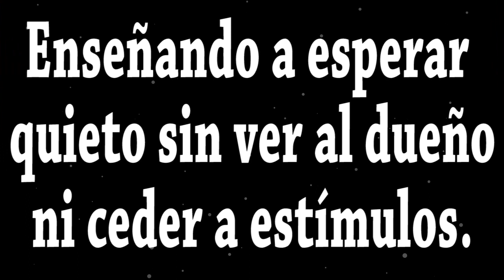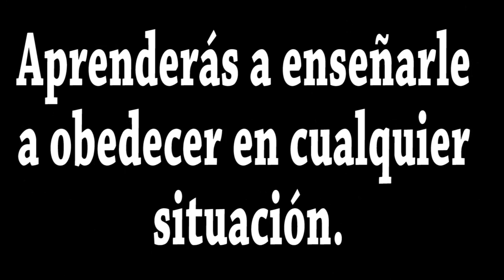Como enseñar el quieto. Curso de adiestramiento en obediencia online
Visita para acceder al vídeo curso de adiestramiento online.
En este vídeo verás como explico uno de los pasos más importantes para fijar el ejercicio de quieto durante el curso on line de adiestramiento canino en obediencia.
Visita para aprender a adiestrar a tu perro y conseguir que te obedezca en cualquier lugar y ante cualquier situación.